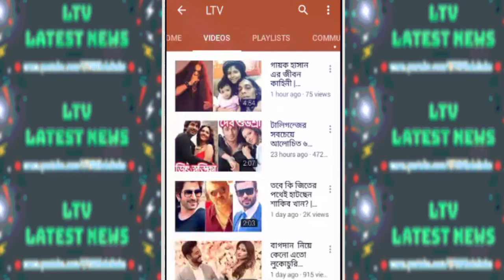মরক্কান সুন্দরীর সাথে নায়ক রুবেলের ছেলের বিয়ে। দেখুন ছবি | Masum Parvez Rubel | Actor Rubel Son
Actor Masum Parvez Rubel's son Niloy Parvez Marriage News  & Photos 2019!